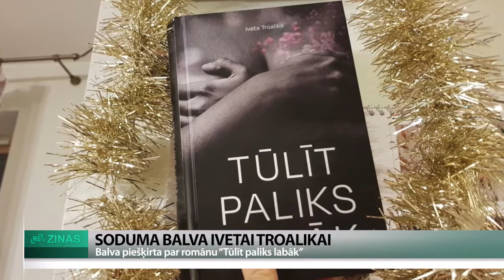ReTV: Soduma balva Ivetai Troalikai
Kopš 2013. gada ik gadu Ikšķilē tiek pasniegta rakstnieka un tulkotāja Dzintara Soduma balva. Šogad to saņēmusi novadniece Iveta Troalika par romānu “Tūlīt paliks labāk”, kurā ar savu pusaudzes stāstu milleniuma laikā spējusi uzrunāt arī šodienas jauniešus. Grāmatas darbība daļēji norit Ikšķilē, kas ir autores dzimtā puse, un stāsta par emociju pārbagāto pusaudžu gadu laiku. “Tas ir stāsts, kas risinās ap 2000. gadu, tas ir milleniums, tie ir pusaudži, tas ir mans laiks, kad biju pusaudze. Tur ir tādi piecpadsmit, sešpadsmitgadīgi jaunieši, un tas ir tā saucamais izaugšanas laiks,” saka autore.

Ivetu Troaliku balvai virzījušas Ikšķiles vidusskolas skolotājas. Arī sveicēju vidū Ivetas pirmā latviešu valodas un literatūras skolotāja Anna Indāne. Skolotāja saka: “Mans nopelns, kā jebkura skolotāja nopelns. Nekad nezini, kas tev tur izveidosies, un skolotāji savus darba augļus plūc ne jau nākamajā gadā, bet varbūt pēc pusmūža.”

Skolotāja arī stāsta, ka Iveta skolas gados bijusi klusa un smaidīga meitene, kurai tuva bijusi dzejas rakstīšana. Bet kā liela atklāsme, lasot grāmatu, viņai esot pusaudžu gadu izaicinājumi. “Protams, es trīs dienās izlasīju grāmatu. Bet mani šausmināja tas kulminācijas punkts, kas notika Daugavā pie dambja. Es tur dzīvoju, man tur mājas ir, ar mazbērniem staigāju pa to. Ārprāts, tas, kā viņa ir aprakstījusi. Tepat, tepat tas bija. Jā, nu paldies Dievam, ka varonei izdevās izglābties.” Iveta gandarīta, ka viņas stāsts uzrunājis arī mūsdienu pusaudžus. Latviešu rakstnieka un tulkotāja Dzintara Sodumā vārdā nosaukto balvu 2013. gadā dibināja Ikšķiles novada pašvaldība par novatorismu dzejā, prozā, dramaturģijā, kā arī par tulkojumiem latviešu valodā. Balvas ieguvēju vidū ir rakstnieks Jānis Rokpelnis, Pēteris Draguns, Inga Ābele, Knuts Skujenieks. Tradīciju pasniegt Soduma balvu pēc novadu apvienošanas turpina Ogres novada pašvaldība.